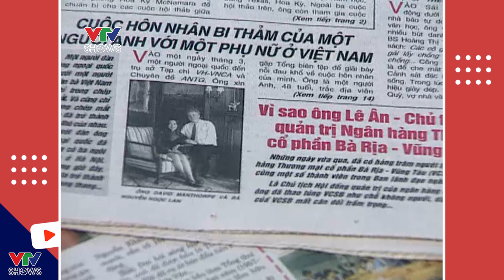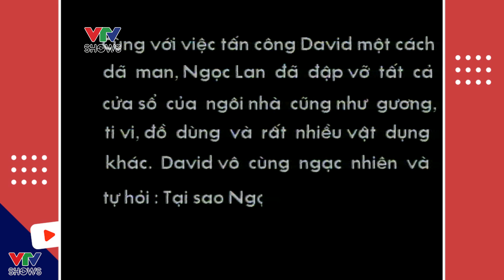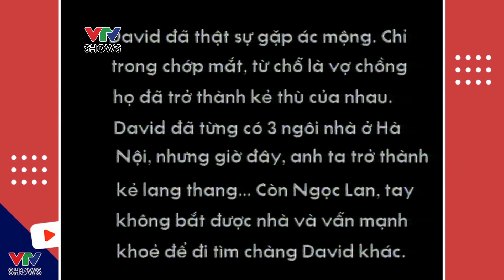Vân Dung (Ngọc Lan) với giấc mơ lấy chồng Tây I Gặp nhau cuối tuần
Tiểu phẩm hài lấy cảm hứng từ một câu chuyện có thật, diễn viên Vân Dung trong vai người vợ "vũ thê" đã diễn tả hết sức chân thật, và cho thấy một khía cách rất mạnh mẽ của người phụ nữ Việt Nam.